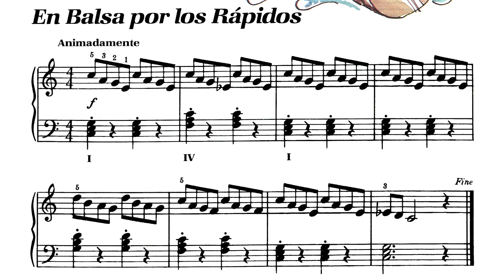🎵 James Bastien - Piano Básico - Nivel 2 - 18. En balsa por los rápidos